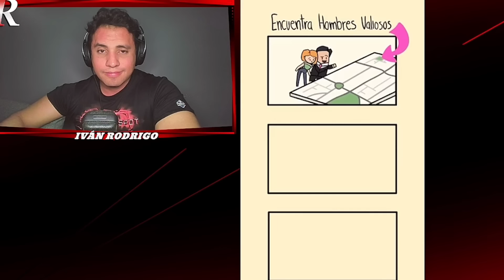💊 SOLTERONA EMPODERADA ES RIDICULIZADA Y PUESTA EN SU LUGAR EN 5 SEGUNDOS